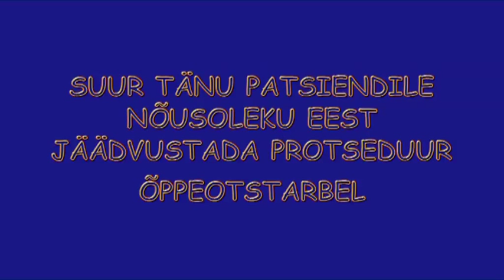VÄIKEKIRURGIA PEREARSTILE. SILMAPROTSEDUUR.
Erinevad väikekirurgilised protseduurid peaks olema perearsti töö osa. Silmapiirkonna protseduuridest on sagedasemad erinevate võõrkehade eemaldamine alalault, ülalault seda pöörates või kornealt. Nähtav videofilm tutvustab võõrkeha eemaldamist konealt.
Madis Veskimägi
perearst, Tõstamaa Tervisekeskus